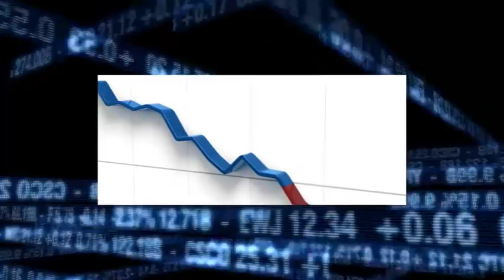Mercuri Urval - People and Results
The right people will deliver the right results.

Having the right people in your team will bring your strategy to life. They will make change work to your advantage.

Mercuri Urval has more than 40 years' experience in making sure organisations have the right people. Because with the right people, your vision will become a reality.

Mercuri Urval. It's all about people.